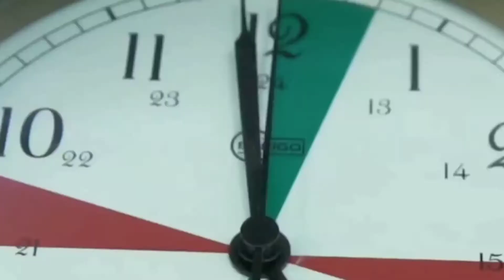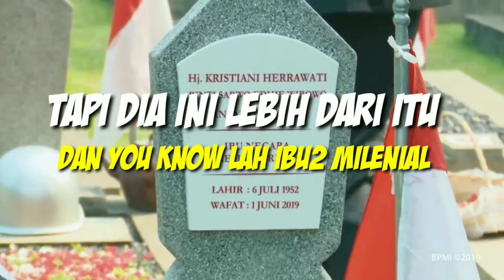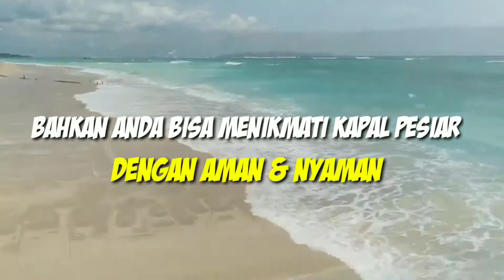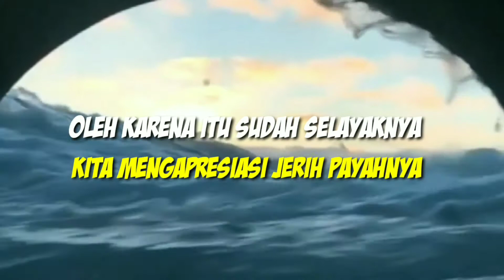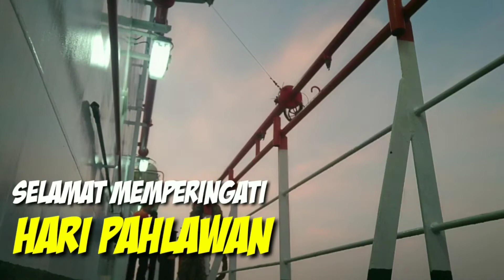PELAUT ADALAH PAHLAWAN MASA KINI |Daily Pelaut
kita bisa menikmati makanan yang saat ini ada dimeja makan adalah berkat jasa Pelaut, kita bisa menikmati berbagai macam kebutuhan pokok yang tidak dihasilkan di tempat kita adalah jasa PELAUT ADALAH PAHLAWAN MASA KINI |Daily Pelaut